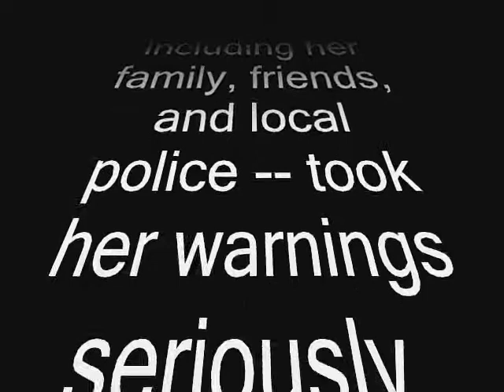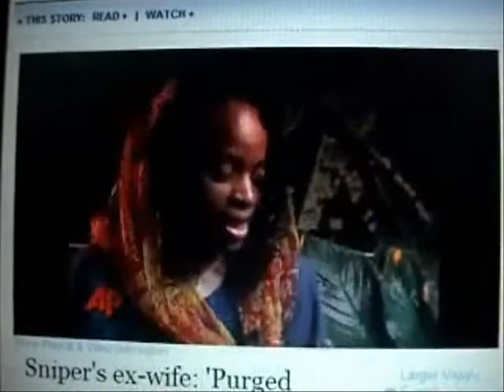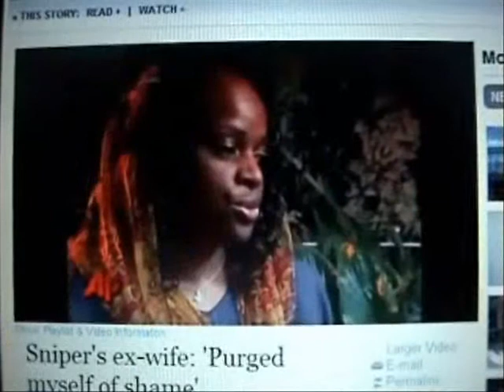Scared Silent: John Allen Executed in a rural Virginia Prison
John Allen Executed John Allen Executed in a rural Virginia Prison